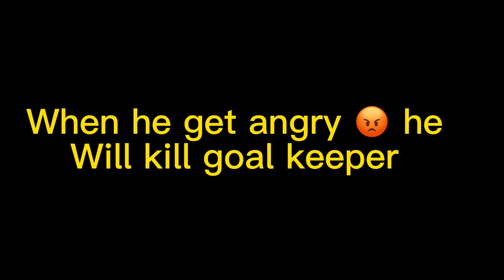Everyone Want Him Best 4 ⭐️ Nominating | R. Malinovskyi Is Unstoppable 😈 eFootball 23 Mobile